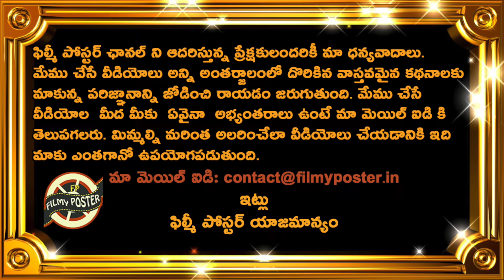Michael Vaughan Analysis On Top Indian Batsman Superb Batting|ENG vs IND 1st Test Day 3 Updates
Michael Vaughan Analysis On Top Indian Batsman Superb Batting|ENG vs IND 1st Test Day 3 UpdatesFilmy Poster